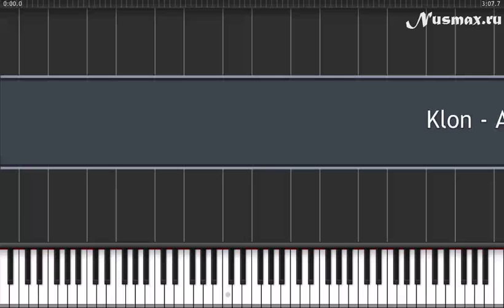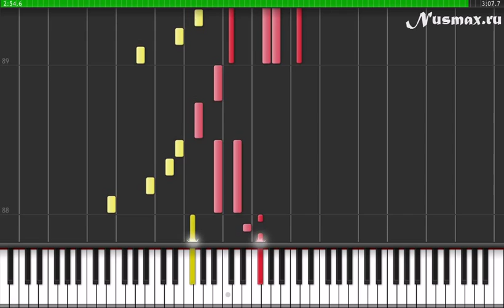Marcus Viana - A Miragem (т/c Клон) Piano Tutorial (Synthesia + Sheets + MIDI)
Видео, MIDI и ноты(PDF) полностью соответствуют друг другу .